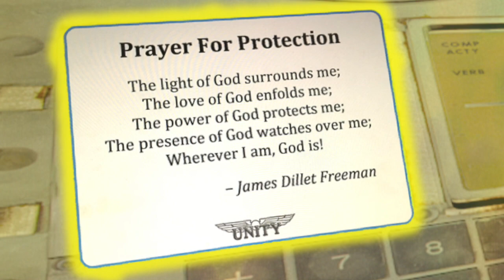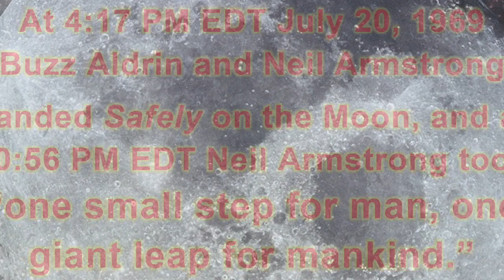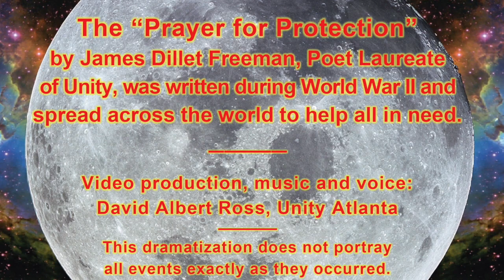Prayer To The Moon!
This video is a dramatization of Astronaut "Buzz" Aldrin carrying the "Prayer for Protection" with him to the moon on Apollo 11. As a dramatization, to get the feeling across, the scenes portrayed are not completely accurate.